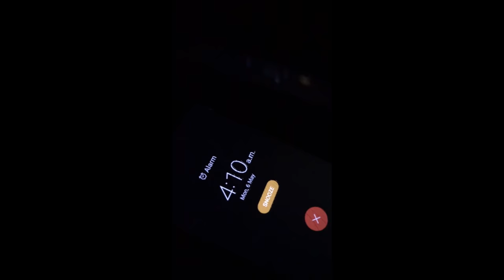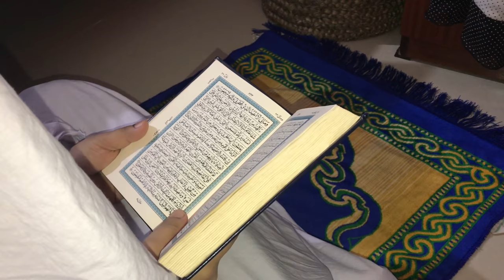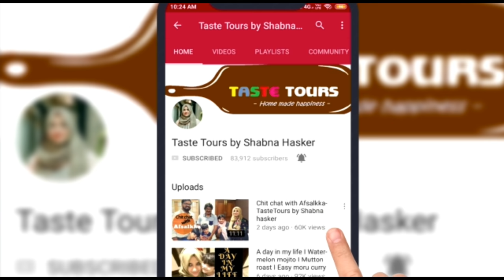Day in My life I Simple Ramadan Menu /Easy nice pathiri,varutharacha chicken curry - Taste tours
It's Day in my life/Simple Ramadan Menu/easy pathiri/varutha aracha chicken curry Recipes- Taste Tours by Shabna hasker